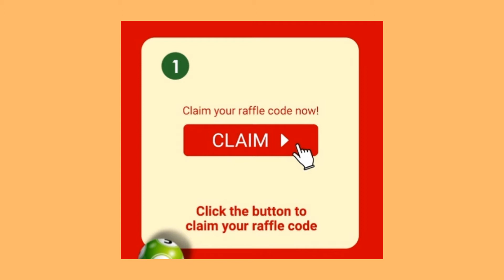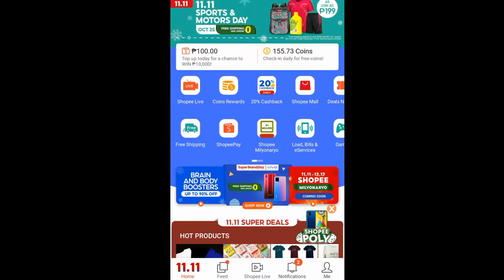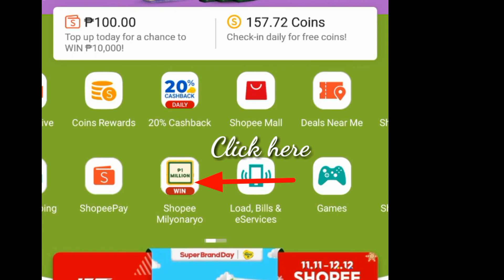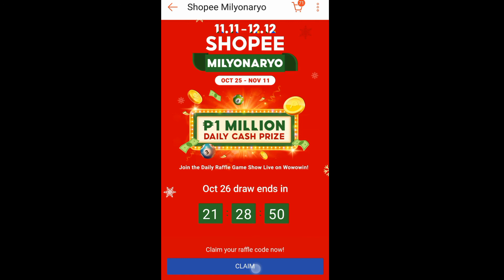SHOPEE MILYONARYO|PAANO MANALO NG 1 MILYON ARAW ARAW SA TUTOK TO WIN